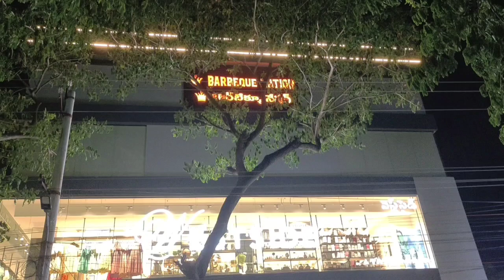Dinner @ Barbeque Nation, Madhurawada, Vizag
Dinner @barbequenation

Buffet -749